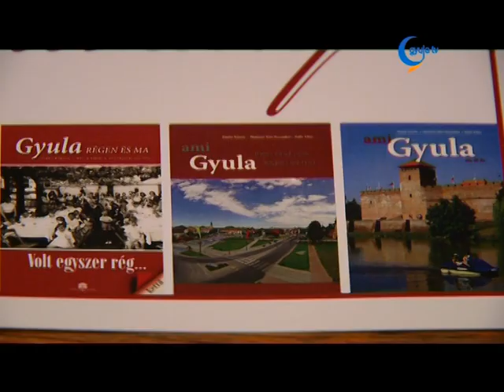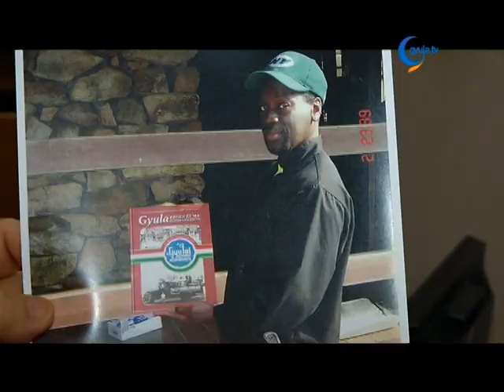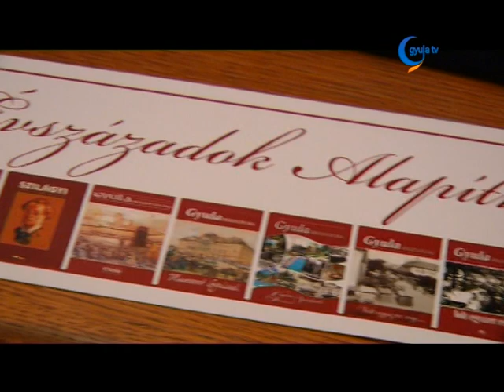GYULAI ÉVSZÁZADOK ALAPÍTVÁNY